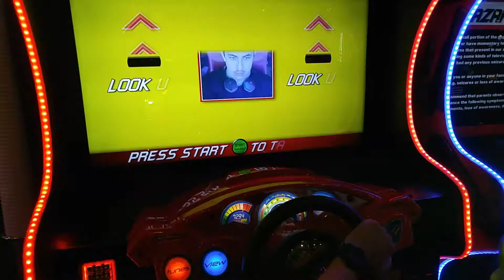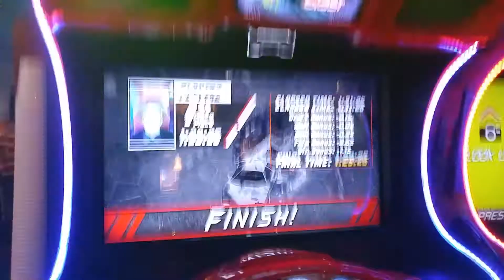Cruis'n Blast NEW Arcade Racer, Lamborghini Countach!!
New Cruis'n arcade game added to the series

Lamborghini Countach?